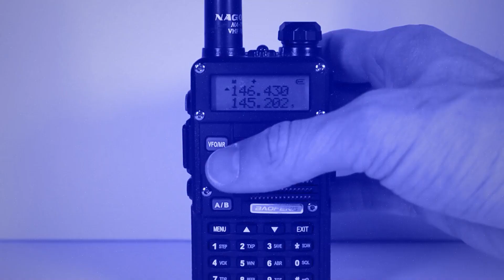Who are SKYWARN, and what do they do?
Join Jim N4BFR and Louis KB8TCK as they delve into the world of SKYWARN. In this video, we'll explore SKYWARN's mission and the vital role it plays in weather monitoring and reporting. SKYWARN volunteers, often trained amateur radio operators, provide critical real-time weather observations to the National Weather Service, helping to keep communities safe.

Get your ham radio license fast and easy with our all-in-one online class (Technician, General, and Amateur EXTRA!):